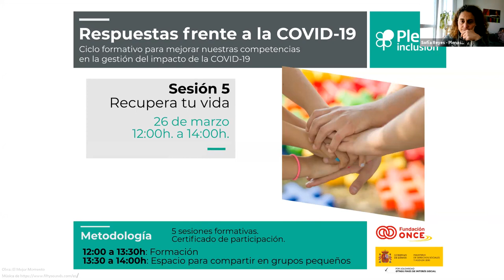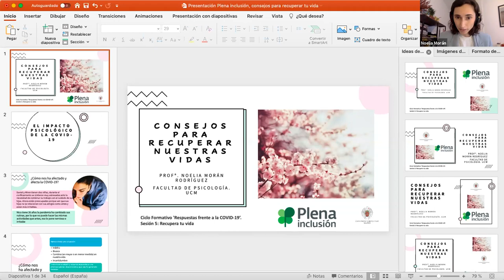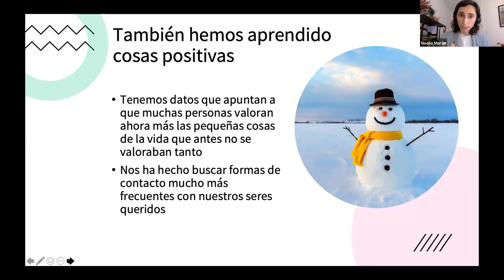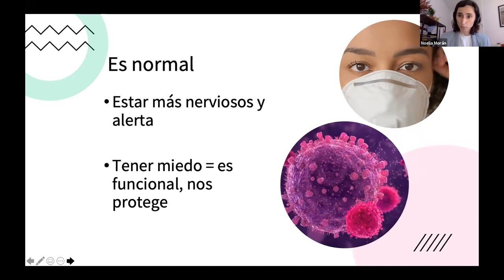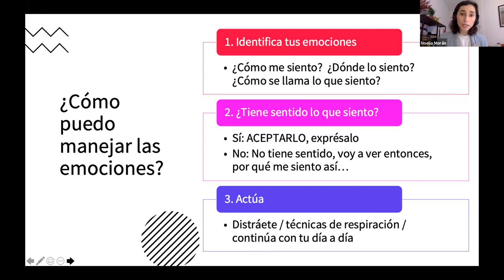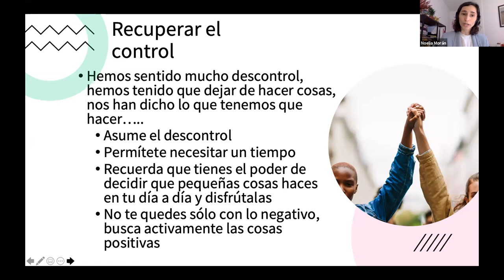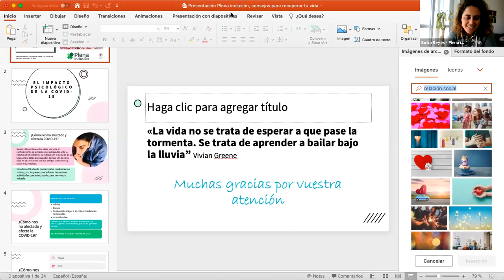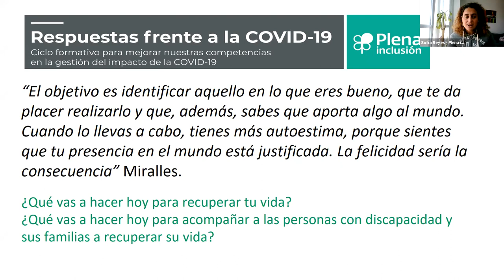Ciclo Formativo 'Respuestas frente a la COVID-19'. Sesión 5 | Plena inclusión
Con la quinta sesión, se ha clausurado, el 25 de marzo, el Ciclo Formativo con un seminario sobre alternativas para retomar el ritmo vital que se tenía antes de marzo de 2020. Un panel con mayoría de personas con discapacidad intelectual o del desarrollo que han contado sus situaciones concretas, ha acercado a la audiencia propuestas para reconectar con la alegría y el bienestar a través del deporte, el ocio o las relaciones personales.

Entre otros testimonios se ha contado con el de Jesús Vera, poeta, informático y persona polifacética que lleva meses aislado en una residencia sin poder juntarse con sus seres queridos. “Añoro salir a comer o un fin de semana con mi familia para conversar con ellos”, ha dicho.

También ha intervenido Noelia Román, profesora en la Facultad de Psicología en la Universidad Complutense, quien ha abogado por reconocer las emociones que han surgido en estos meses y ubicarlas en su contexto. Y, además, ha sugerido: “Hay que empezar a fijarse metas a corto plazo y tomar decisiones como recuperar las relaciones sociales, preferiblemente cara a cara”.